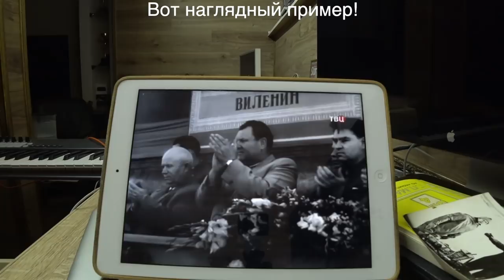Дополнение к причинам и следствиям.